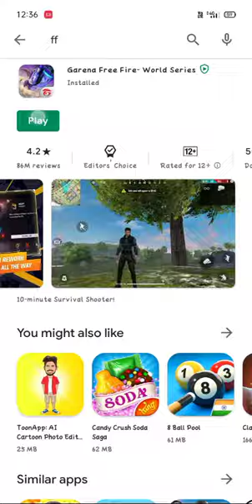free fire update completed